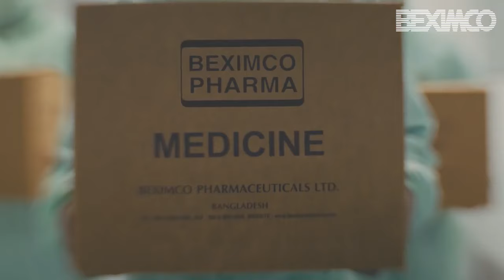Beximco Ensures Best Quality । Beximco Health । Beximco PPE । Beximco Pharma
বাংলাদেশের সবচেয়ে বড় শিল্পগ্রুপ বেক্সিমকো। প্রতিষ্ঠার পর থেকে সর্বোচ্চ মান নিশ্চিত করে গ্রাহকদের সেবা দিয়ে যাচ্ছে প্রতিষ্ঠানটি। বর্তমানে টেক্সটাইল, ঔষধ শিল্প, সিরামিক,আইসিটি, মিডিয়া, ডিটিএইচ, রিয়াল এস্টেটসহ বেশ কিছু খাতে বিস্তৃত বেক্সিমকোর ব্যবসা। দেশে বিদেশে ৭০,০০০ এর বেশি লোক কর্মরত আছেন বেক্সিমকো গ্রুপে।

দেশে বিদেশে গ্রাহকদের সর্বোচ্চ মানের সেবা ও পণ্য দিতে বদ্ধপরিকর বেক্সিমকো। গ্রাহকদের সন্তুষ্টি নিশ্চিত করে ৫০ বছরের পথচলা বেক্সিমকোর।

Beximco - Taking Bangladesh to the World

BEXIMCO Group বেক্সিমকো গ্রুপ